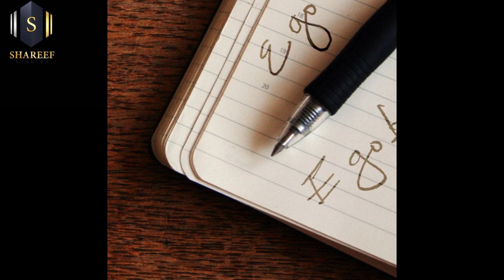Abdul D One | Kinban Zuma | Official Music Audio